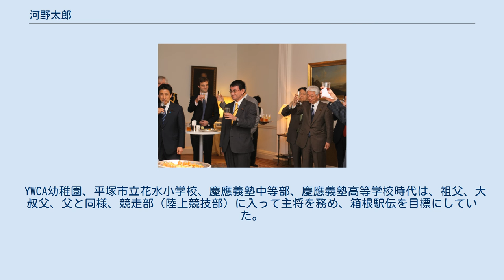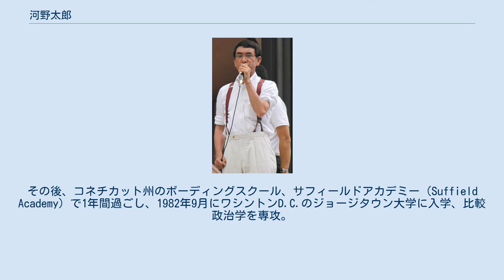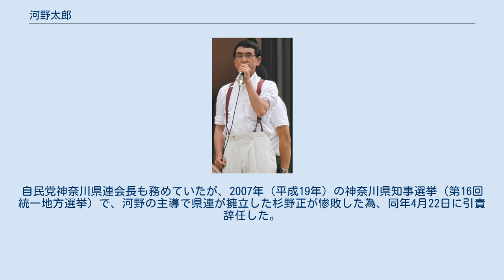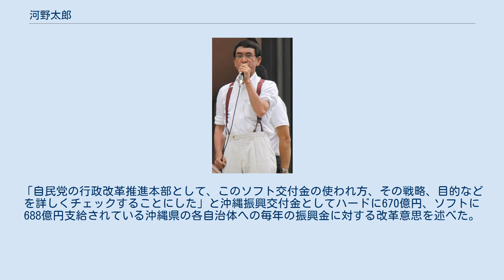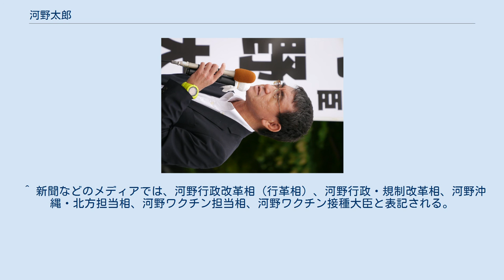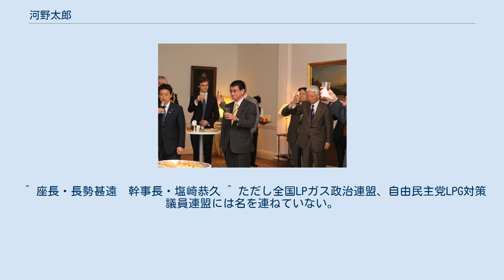河野太郎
河野 太郎（こうの たろう、1963年〈昭和38年〉1月10日 - ）は、日本の政治家。
自由民主党所属の衆議院議員（8期）、行政改革担当大臣、国家公務員制度担当大臣、新型コロナウイルスワクチン接種推進担当大臣、内閣府特命担当大臣（沖縄及び北方対策、規制改革）を務める。
内閣総理大臣臨時代理就任順位第4位。
 外務大臣（第145・146代）、防衛大臣（第20代）、国家公安委員会委員長（第90代）、内閣府特命担当大臣（規制改革、防災、消費者及び食品安全〈第3次安倍第1次改造内閣〉）、自由民主党行政改革推進本部長、自由民主党幹事長代理、法務副大臣（第8代）、総務大臣政務官 （人事、行政管理、行政評価、恩給、統計など旧総務庁関係の業務担当〈第1次小泉内閣〉）、衆議院決算行政監視委員長・外務委員長等を歴任した。
 父は、自由民主党総裁、副総理兼外務大臣、内閣官房長官、科学技術庁長官、衆議院議長を務めた河野洋平。
弟は、日本端子株式会社代表取締役社長の河野二郎。
副総理兼東京五輪担当大臣、建設大臣、行政管理庁長官、農林大臣を務めた河野一郎は祖父、参議院議長を務めた河野謙三は大叔父に当たる。
 1963年、河野洋平の長男として生まれる。
初代伊藤忠兵衛（母方の高祖父）の玄孫。
 YWCA幼稚園、平塚市立花水小学校、慶應義塾中等部、慶應義塾高等学校時代は、祖父、大叔父、父と同様、競走部（陸上競技部）に入って主将を務め、箱根駅伝を目標にしていた。
高校の同級生に公明党所属の参議院議員西田実仁がいる。
 1981年（昭和56年）4月に慶應義塾大学経済学部経済学科に入学するも2ヶ月で退学。
その後渡米。
渡米後すぐにマサチューセッツ州アンドーバーでサマースクールに通った。
その後、コネチカット州のボーディングスクール、サフィールドアカデミー（Suffield Academy）で1年間過ごし、1982年9月にワシントンD.C.のジョージタウン大学に入学、比較政治学を専攻。
1984年にジョージタウン大学を休学し、ポーランド中央計画統計大学（現在のワルシャワ経済大学）に交換留学。
 1985年（昭和60年）1月にジョージタウン大学に復学。
1985年12月にジョージタウン大学卒業。
 ジョージタウン大学ではニューヨーク・ニックスにいたパトリック・ユーイングと同級であった。
在学中は、後に国務長官となるマデリーン・オルブライトのゼミに参加。
ワシントンでは政治活動にもかかわり、1983年（昭和58年）にはアメリカの大統領選挙に立候補したアラン・クランストン上院議員（カリフォルニア州選出、民主党）の選対本部の財務部門でボランティアをしたり、リチャード・シェルビー下院議員（アラバマ州選出、民主党。のち共和党）の下でインターンを務めるなどした。
 ポーランド中央計画統計大学在学中には、当時自宅軟禁下にあった、後にポーランド大統領になるレフ・ヴァウェンサ「連帯」議長宅を訪問し逮捕され、一晩留置所で過ごしたエピソードがある。
翌日に保釈された。
当時は共産党の独裁政権下で、「大学の寮の食事は、ほとんど毎食、ジャガイモと酢漬けキャベツだけだった」と語っている。
 帰国後、1986年（昭和61年）に富士ゼロックス（現:富士フイルムビジネスイノベーション）に入社し、調査統計部に配属された。
企画部に転じた後に、サテライト・オフィスの実験を担当し、日本初の本格的サテライト・オフィスと称された「志木サテライトオフィス」の立ち上げにも関わった。
国際事業部に転じた後、シンガポールの富士ゼロックスアジアパシフィックで勤務した。
1993年（平成5年）、日本端子に転じた。
自動車や電気機器の部品メーカーで開発生産や海外輸出を担当。
 演説を行う河野 小選挙区比例代表並立制の導入に伴い、父・洋平の選挙区が分割されたため、1996年（平成8年）の第41回衆議院議員総選挙に神奈川15区から自民党公認で立候補し、当選する（当選同期に菅義偉・平沢勝栄・渡辺喜美・大村秀章・河本三郎・桜田義孝・下地幹郎・下村博文・新藤義孝・棚橋泰文・田村憲久・谷畑孝・戸井田徹など）。
 自民党ではしばらく無派閥、その後に麻生太郎の勧めで宮澤喜一が会長を務めていた宮澤派（宏池会）に所属していたが、1999年（平成11年）、父や麻生に従い同...